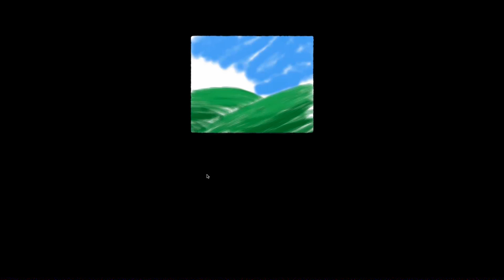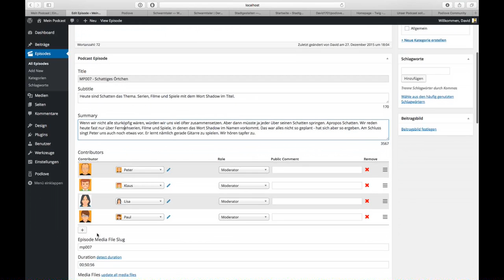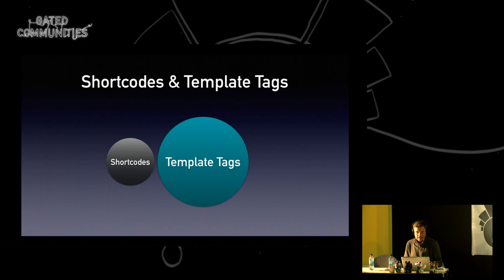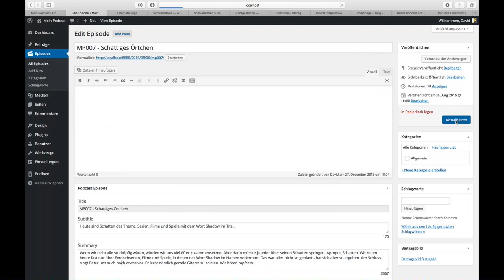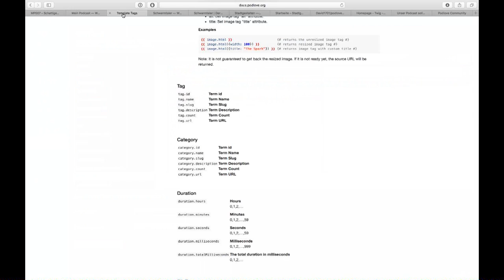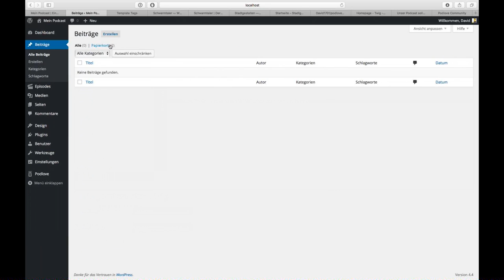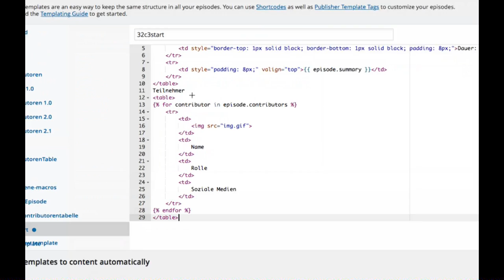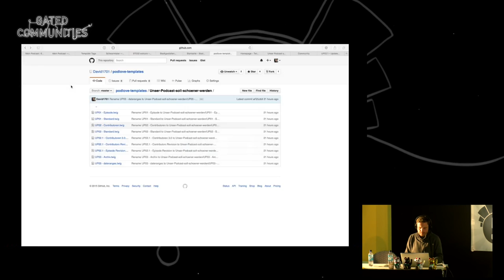Unser Podcast soll schöner werden – Sendezentrum @ 32c3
Ein Einführungsworkshop in die Gestaltung von Podcast-Seiten mittels Podlove Templates.

mit David Scribane